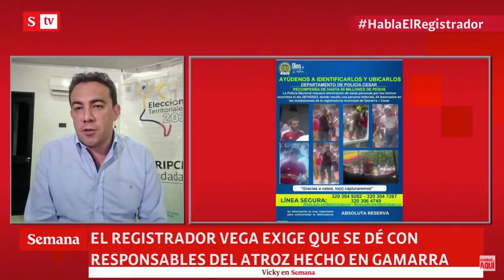Quema y tragedia de la Registraduría en Gamarra fue "orquestada": Alexander Vega| Vicky en Semana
"Un candidato de Gamarra fue derrocado y este señor organizó una marcha con sus concejales. Sabían que iban a quemar la Registraduría. No tenemos pruebas, pero debe dar explicaciones": Alexander Vega.